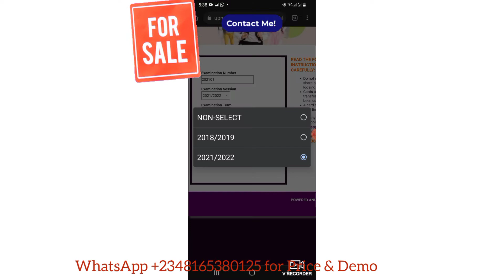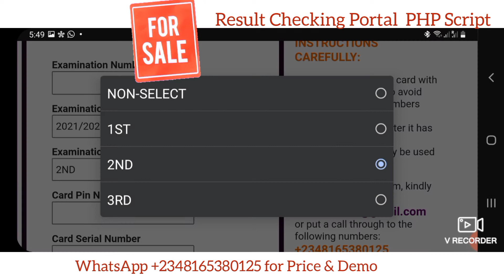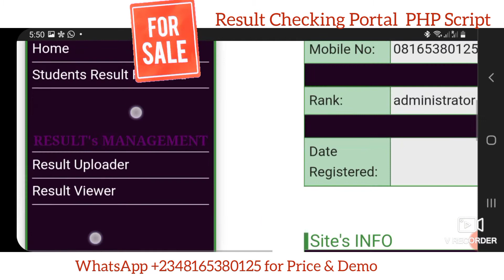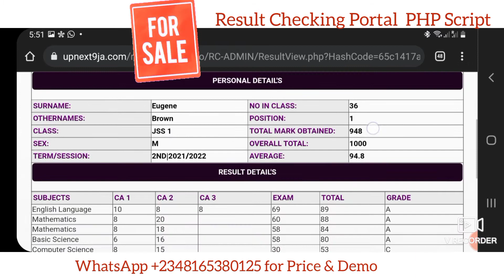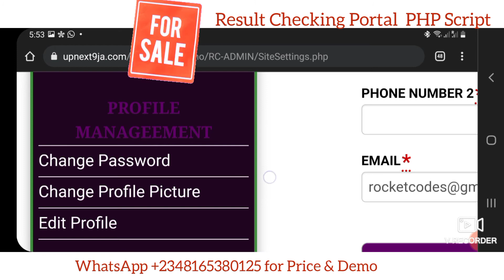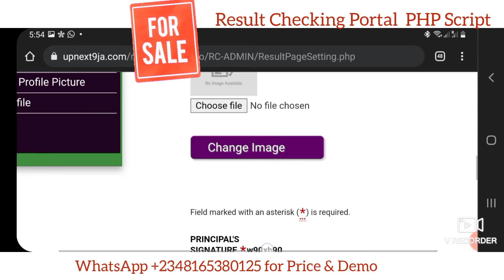School Result Checking Portal Script | Make money selling and building result Portal for Schools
Hello guys today I present to you a financial opportunity that could change your life.

The school result checking portal is much sort after Solution for primary and secondary schools, which are every where around you.

You  can use this script to build result checking portal for schools or sell to others who need this Script

You need this script if you are

1. A Programmer

** you can use it for school clients as they can hardly resist the benefits this script provides to both students,  teachers and school owners
** you can improve on the code and make it even more attractive
** sell to others
**make money for life generating selling scratch card/result cards to schools you manage

2. School Owners/ Principal

** upgrade your school
**earn more income from sales of scratch cards
**essential stress of teachers
** spend less printing report cards

3.  Entrepreneur

you can buy this script and sell it to programmers or to schools owners or anyone who need it and make money

4.  Reading This  (You)

Because I want you to make money 💰,  just do what the Entrepreneur is doing  or become a sales representative and earn life time commission from any school you introduce 🙂

In this system,  results are created offline using excel sheets, teachers only need to enter the test and exam scores of students into the excel, which automatically generates total score, average percentage,  position,  and total average score of each student . Interesting right.

Contact Rocket Codes on WhatsApp or email to get Price and Demo link or dicuss terms as a Sales Representative.